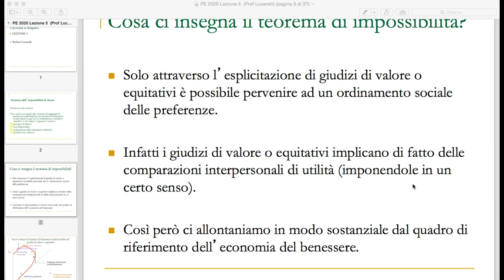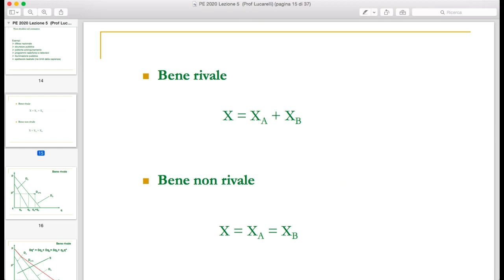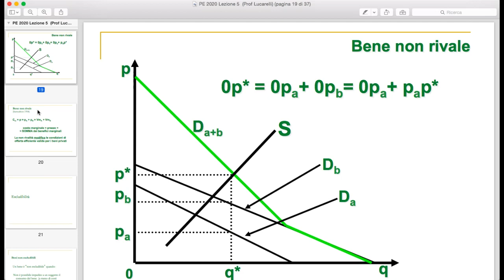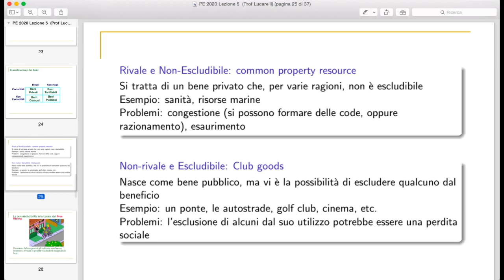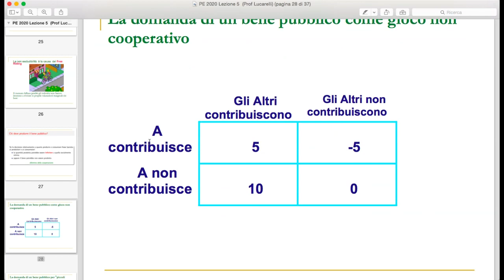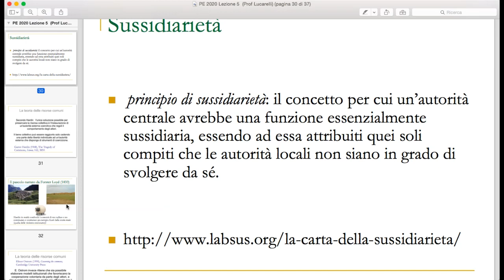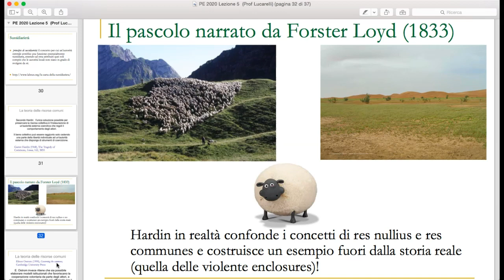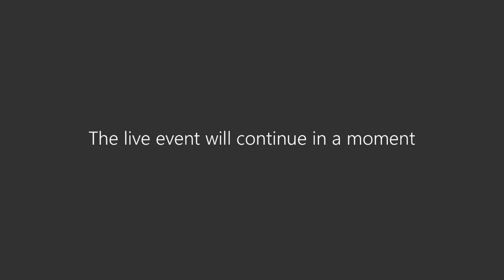Prof. Lucarelli - Corso di Politica Economica 2020 - terza videolezione (Beni pubblici e commons)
Unibg Lezione dell'11 Marzo 2020